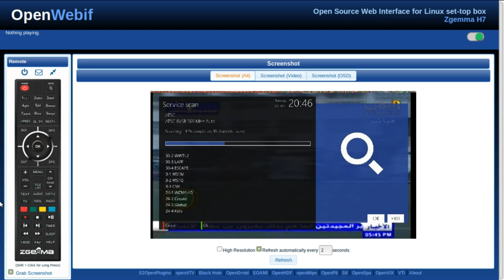Diginets - Digital subchannel - Over the air FREE TV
In broadcasting, digital subchannels are a method of transmitting more than one independent program stream simultaneously from the same digital radio or television station on the same radio frequency channel. This is done by using data compression techniques to reduce the size of each individual program stream, and multiplexing to combine them into a single signal. The practice is sometimes called "multicasting".
These channels can work with orby tv
The ATSC digital television standard used in the United States supports multiple program streams over-the-air, allowing television stations to transmit one or more subchannels over a single digital signal. A virtual channel numbering scheme distinguishes broadcast subchannels by appending the television channel number with a period digit (".xx"). Simultaneously, the suffix indicates that a television station offers additional programming streams. By convention, the suffix position ".1" is normally used to refer to the station's main digital channel and the ".0" position is reserved for analog channels.

Canada
Although digital television services in Canada use the same ATSC technology as the United States, none of the stations currently broadcasting a digital signal transmit any subchannel other than a possible HD service or a standard definition simulcast of the main channel. Unlike the FCC in the United States, the body that governs Canadian broadcasting licenses, the Canadian Radio-television and Telecommunications Commission (CRTC), requires stations to file license amendments in order to be considered for permission to carry digital subchannels (this differs from the Commission's rules for premium cable television services, which allow the addition of multiplex channels consistent with the service's license requirements without the need to amend the license). On August 17, 2012, the CRTC gave approval to Leamington, Ontario community station CFTV-TV to broadcast four local subchannels on its digital signal, making it the first station in Canada to launch original content on its multiplex channels.

List of United States terrestrial television networks
NBC, CBS, ABC, Fox, The Cw
World
PBS Kids
PBS
Nonprofit/cooperative
NHK World
Minnesota Channel
MiND (MiND: Media Independence)
MHz WorldView / MHz Networks
France 24
FNX (First Nations Experience)
DW-TV (Deutsche Welle)
Create  2006
Classic Arts Showcase

MyNetworkTV
MeTV  Classic TV series
Antenna TV Classic TV series and movies
Escape  Suspense/drama/women's interest
Grit  Action/westerns/men's Interest
Laff  Comedy
This TV Movies and TV shows
Bounce TV  African-American programming
Ion Television Commercial/syndication service
Comet  Science Fiction
GetTV Classic movies & shows
qubo  Commercial (Children's)
Heroes & Icons Classic TV series and films
Decades Classic TV & films/Historical documentaries
Movies! Feature films
Cozi TV Classic TV series/movies/lifestyle
Quest   Adventure programming
TBD
Start TV Female lead Procedural dramas
Buzzr Game shows
Charge! Action series and movies
Retro TV Commercial, reruns
Light TV
The Country Network
AMGTV
Soul of the South Network
Heartland Country music/lifestyle
The Family Channel

Ion Life Health/lifestyle;
Justice Network True Crime/Investigation
Rev'n Automotive
Live Well Network
TBD Talk/lifestyle
The Action Channel  Men's Interest
Biz Television Business and financial information
WeatherNation TV
Stadium  Sports
Newsmax TV  News/Documentaries Conservative Talk
Tuff TV Male interest programming
AccuWeather Channel
Youtoo America (formerly America One)
Untamed Sports TV
DrTV Health/lifestyle
Frost Great Outdoors
Pursuit Channel  Sports and recreation
NewsNet

OR
PAY PAL

the free tv project